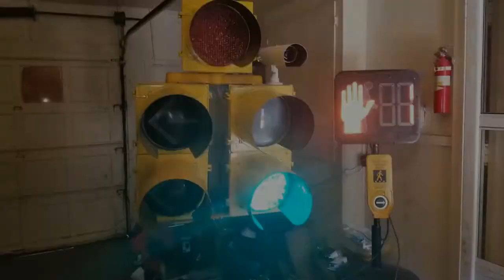Homemade Scale Model Traffic Lights w/ Red Light Camera